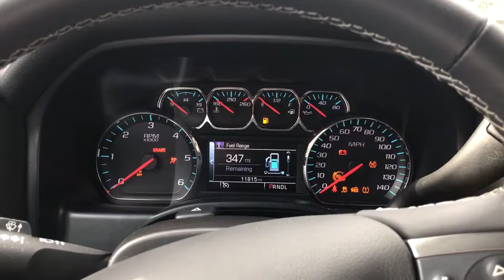2018 Chevrolet Sliverado 5.3 Startup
1500 1LT with the 5.3 V8